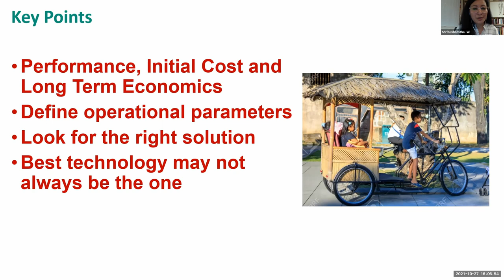Q&A Part 2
Q&A on EV Implementation in Nepal, Technical Standards and retrofitting two and three wheelers